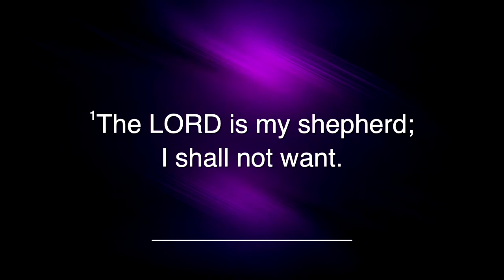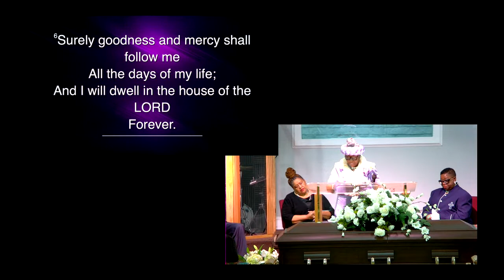CELEBRATION OF LIFE FOR: CHELSIE ANESHIA CHAVIS